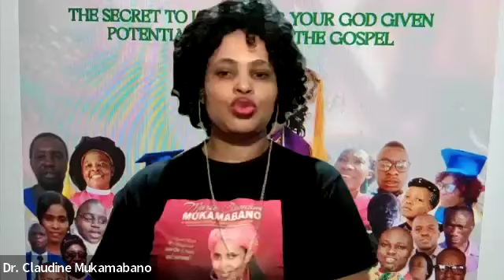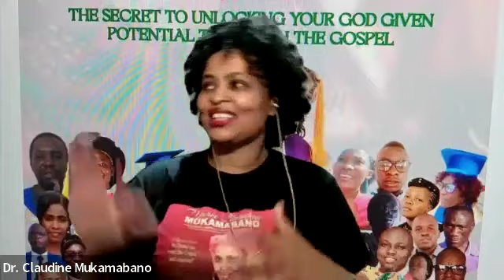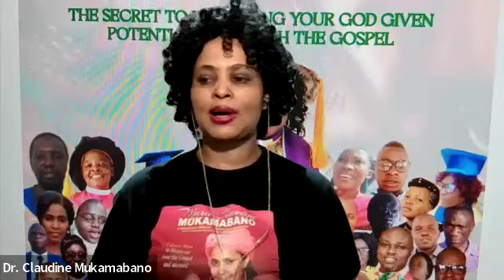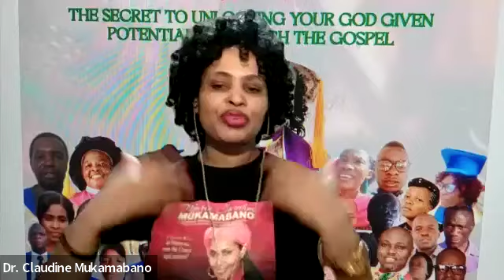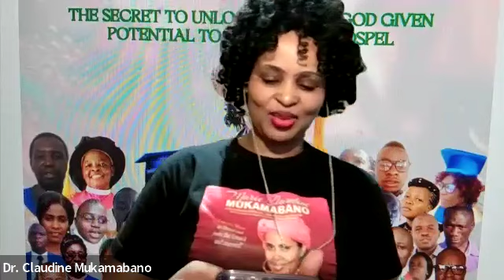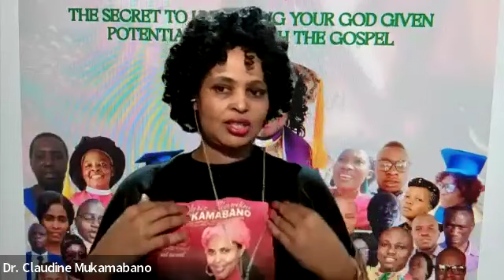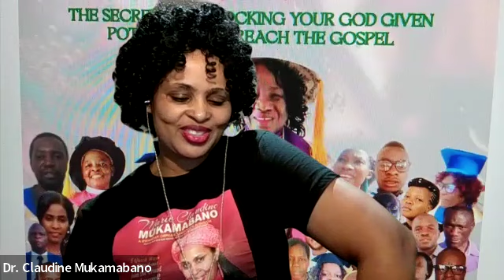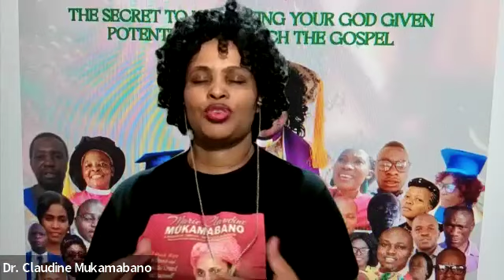Which Story do You tell on SOCIAL MEDIA to GROW Your Business ?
Le 05/10/2024
Nibwo twakoze inama NK'UMURYANGO KUKI NDIHO& WHY DO I EXIST ? nabanyamuryango bayo.
Iyo nama yari iyobowe na  Dr. .Marie Claudine Mukamabano akaba numuyobozi ndetse akaba yaranashinze umuryango KUKI NDIHO.
Aho twigaga(twavugaga) kuri topic ivuga it:KUKI ARI INGENZI KUVUGA INKURU Y'UBUZIMA BWACU( ese ni ngombwa ko tuvuga kunkuru z'ubuzima bwacu??)
Twaje gusanga igisubizo Ari yego ko Ari ngombwa kuvuga ku inkuru yubuzima BWACU kuko bifasha cg bizana ibi bikurikira:
GUSANA IMITIMA: aha kuvuga inkuru bishobora kugarura mumurongo uwumvise inkuru yawe afte ibibazo bimeze nkibyo urimo kuvuga muri iyo nkuru
KUREMA IMIBEREHO: bishobora kugutera KUREMA IMIBEREHO yabantu Benshi bari baritakarije icyizere ,bashingiye kunkuru uvuga nuko wayiciyemo neza bikabazanira ubundi buzima ndetse nicyizere.
KWIMENYEKANISHA NDETSE NO KUMENYA IBIKORWA BYAWE: aha aho uvugiye inkuru nko kuri social media cyNe cyane abantu barakumenya bakamenya ibyo ukora ndetse no kumenya ubuzima bwae muri rusange
KWINJIZA AMAFARANGA: ushobora kuvuga inkuru yawe wigisha abantu bakakwishura
BIKORA KUMARANGAMUTIMA YABANTU BAKABA BAGASHA : inkuru ushobora kuba yatuma abantu bagira emotional bakaba bagasha mubikorwa runaka.
Dr.Marie Claudine asoza yagiriye inama abantu batanga ubuhamya ko Ari ngombwa ko ubanza wamenya niba ukomeye ndetse ukanibuka intego ufite n impamvu iguteye kuvuga ubuhamya ibi bizakurinda kuba wacika intege mugihe hari awuririra kubuhamya bwawe aguca intege.
Ikindi yongeyeho yavuze ko niba ufite ubwoba ndetse ukaba utizeye abantu ugiye guha ubuhamya ko wakoresha uburyo bukurikira:
Ko wa:
Wakandika ubuhamya bwawe kurupapuro
Ugafata record yibyo ushaka kuvuga
Ko wajya ahantu hiherereye akivuga ibikurimo byose usakuza nta muntu ukumva .
Icyo gihe uraruhuka ukumva umeze neza
Ikindi hari ubwo ushobora kuba wakifashisha undi muntu akagutangira ubuhamya binyuze mu ndirimbo,imivugo,amakuru ,iyo ubyumvise bivuga numuntu Ari woe wabitanze birakunezeza bikakuremera morale
Murakoze